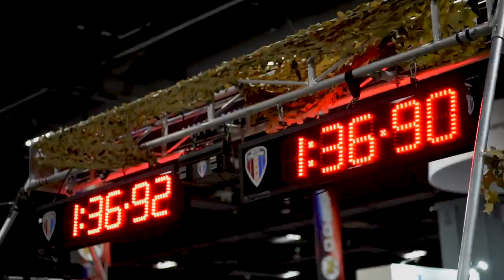BATTLE CHALLENGE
Sergeant Major of Army Daniel Dailey organized teams of USArmy Soldiers to compete on the obstacle course at AUSA 2017's opening day.

The Association of the United States Army - AUSA National held a nine-obstacle course to challenge even the best Army Soldiers.

U.S. Army video by the Army Team at Defense Media Activity.